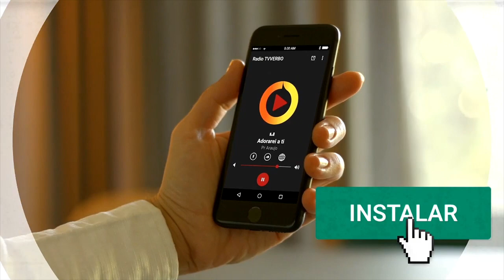Pastor Araújo - Os anjos cumprirão aquilo que você determinar